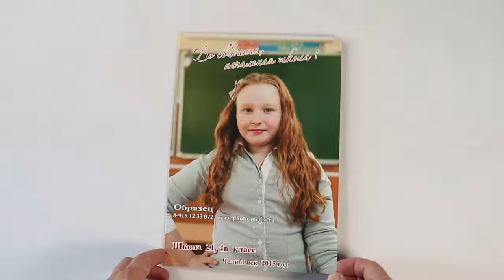Выпускной альбом "Планшет" для 4 класса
Выпускной альбом "Планшет" . Индивидуальная обложка.  Классическая фотопечать.